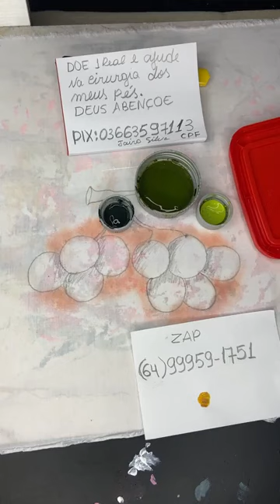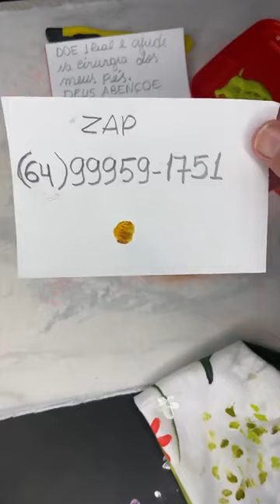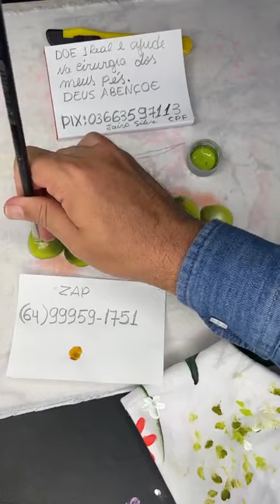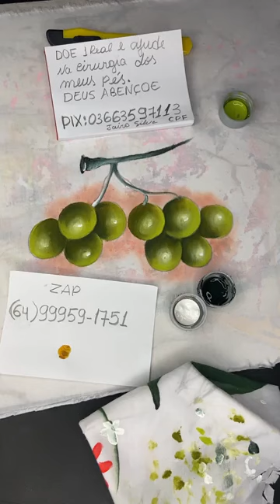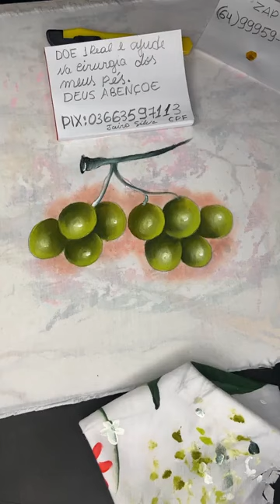APRENDA A PINTAR UVAS VERDES